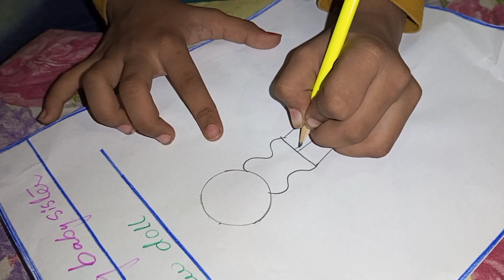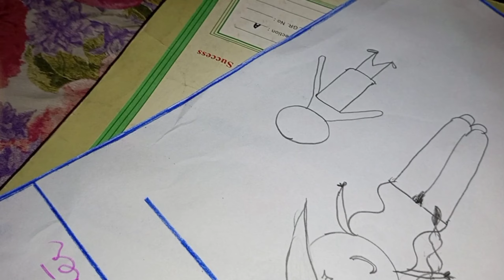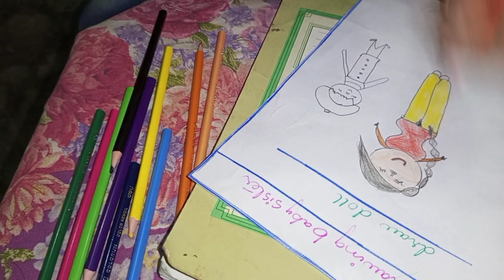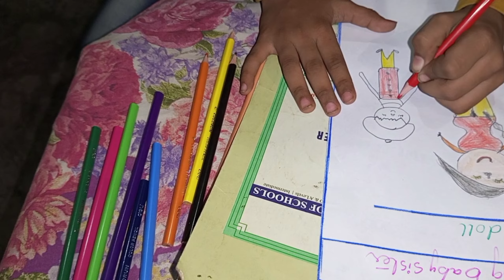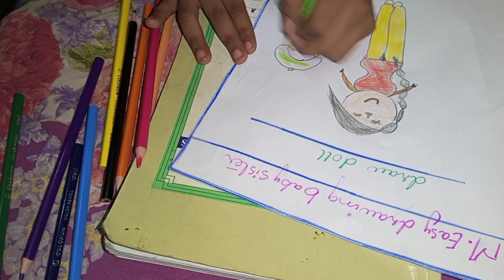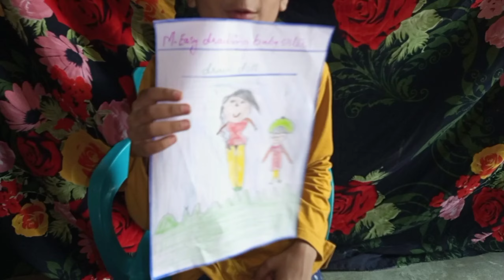very easy doll 🎎 drawing m. easy drawing babysitter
doll 🎎drawing m. easy drawing babysitter